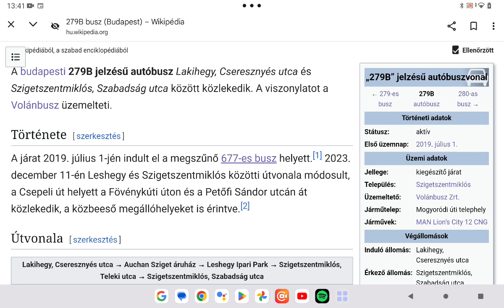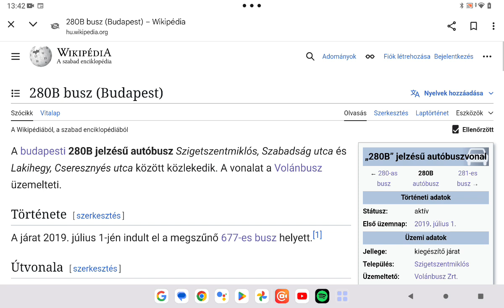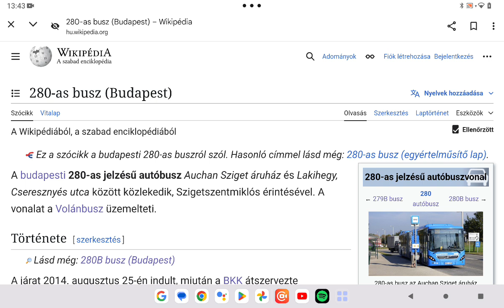Budapest közlekedési hálózata 310. rész 279B autobuszvonal